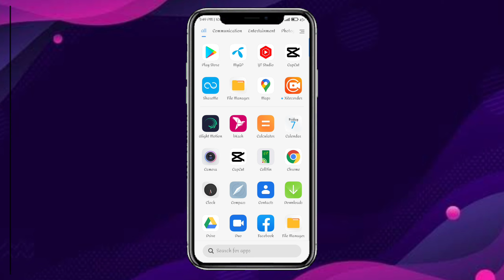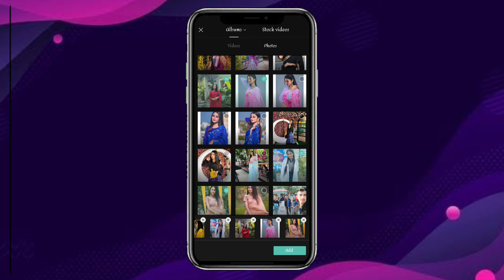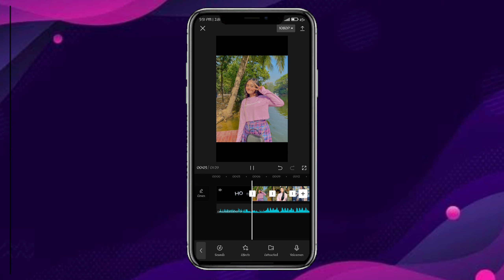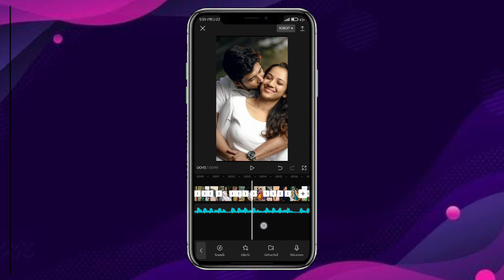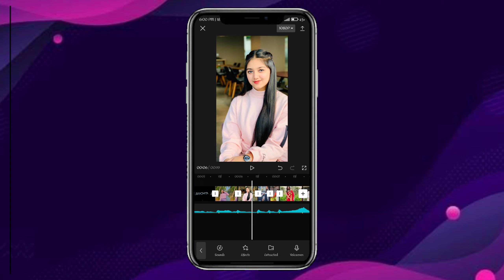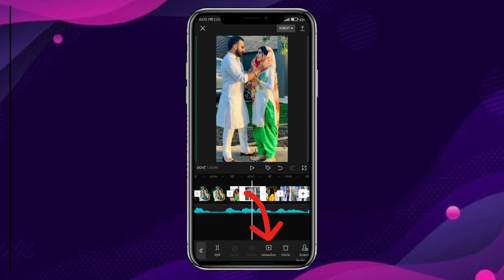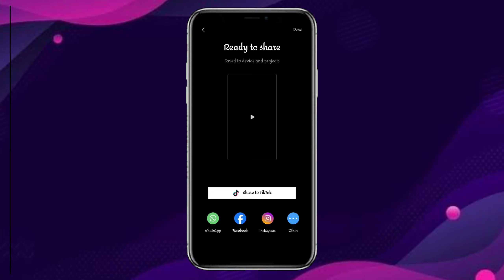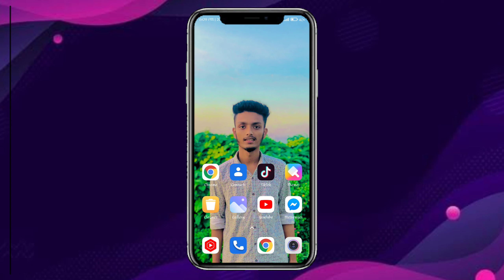New Viral Status Video Editing In Capcut 2022||TikTok Trending Video Editing||IAT Tech